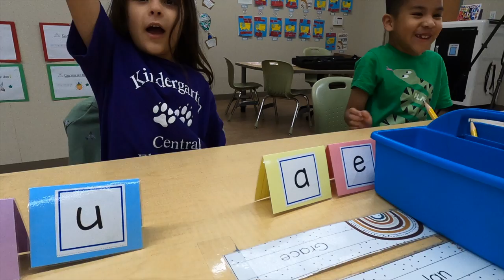Central Elementary, Escondido Union School District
Welcome to Central Elementary in the Escondido Union School District. The Central School Community believes in creating an atmosphere that develops self-esteem, to promote a lifetime desire for learning and to help children achieve their maximum potential through quality instruction and guidance, thereby, becoming responsible, caring, and productive members of society.